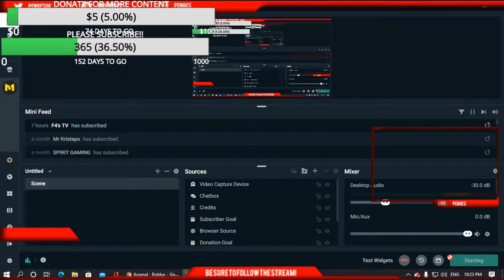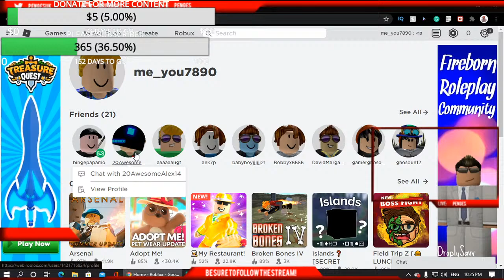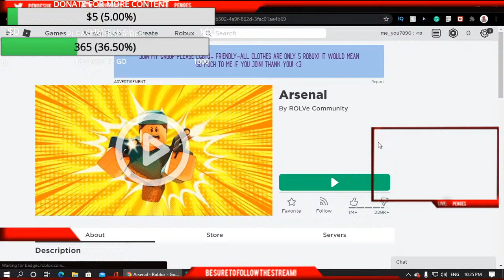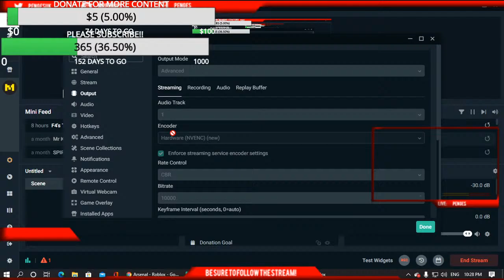youssef gaming Live Stream